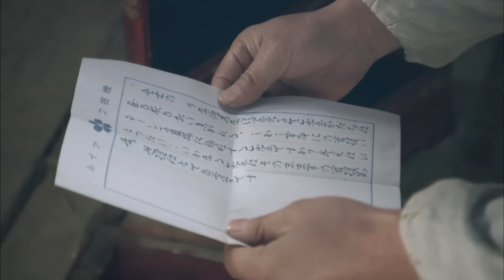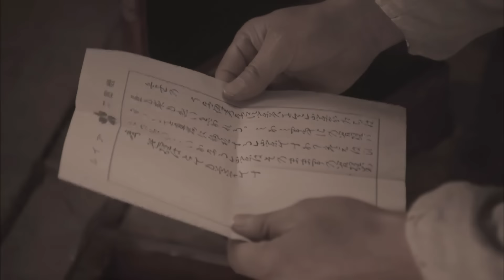【超好看战争剧】歃血为盟 12 | 伙夫卧底日军营，与我军里应外合，成功剿灭敌军首领，终结日军R计划！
▶剧情简介：八路厨子史大料卧底在日军当厨，差点露馅惹出大麻烦。那天队伍打了胜仗，他也终于有了失散多年的儿子史来风的消息，本来是请假去找儿子，却接到团长于啸江的紧急任务，令他打入日军，弄清敌军神秘人的身份和阴谋，并派他的初恋李二芹同志与他单线联系。史大料误打误撞以厨子身份卧底在日军营，殊不知当日与他从日军包围中一起逃脱的难兄难弟、饭馆老板老秋正是日军神秘人秋山静。史大料、李二芹假戏真做成了夫妻，两人互相掩护，与敌人斗智斗勇，一次次识破对方阴谋，为八路军截取关键情报。其子史来风被于啸江接进队伍，行动中多次与史大料相遇却互不知身份，而史大料隐约感觉张家少爷张少言可能才是他的儿子。史大料这边正苦恼到底哪一个才是他的儿子，史来风则已认定史大料为汉奸，与他针锋相对，险些亲手杀了“父亲”。史大料终于查出神秘人身份，并弄清敌人R计划的核心是掠夺我国稀土矿。为了掩护史大料的身份，李二芹英勇就义，我军根据史大料的情报，外加张少言的帮助，经历重重困难，找到炸矿方法。曾误会和纠缠不清的“父子三人”，在最后的决杀中联手，成功击毙秋山静，粉碎了日军R计划。